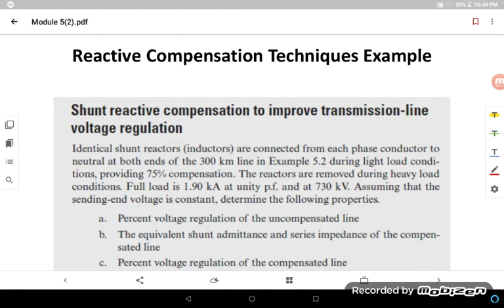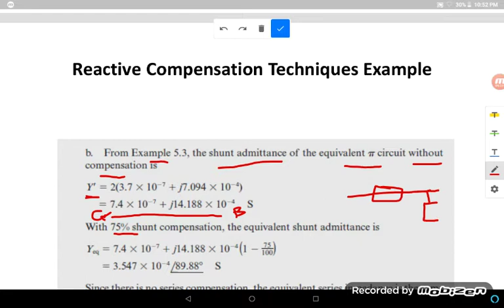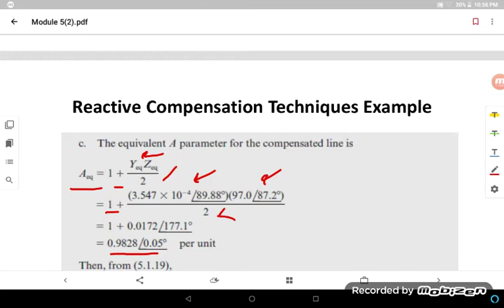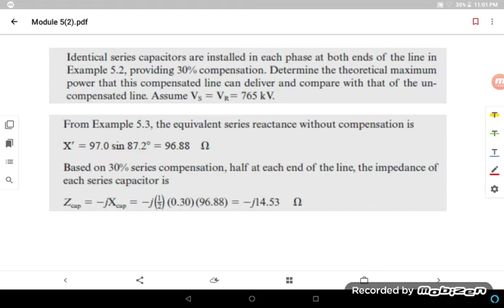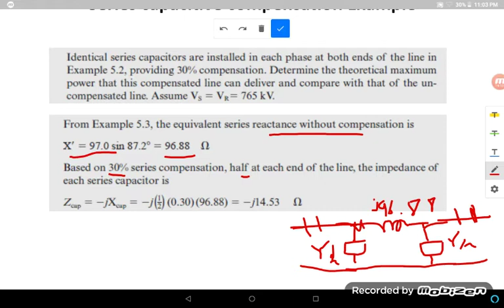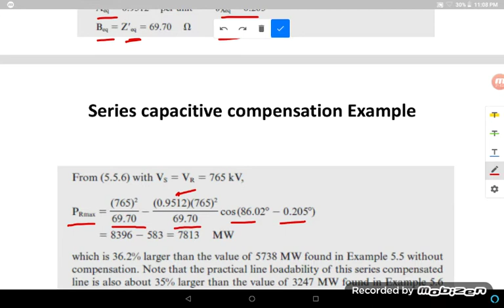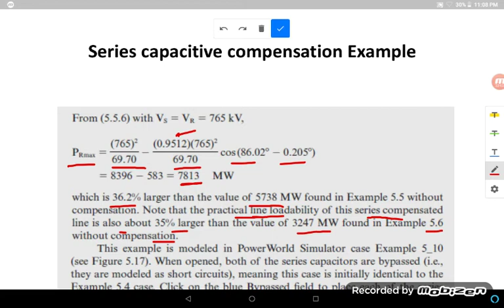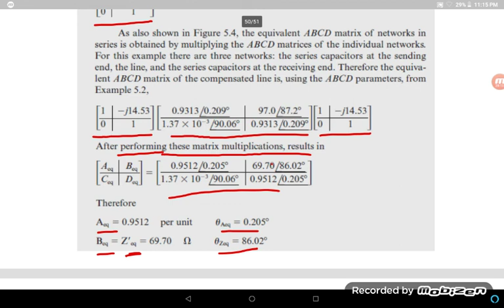20-Wed Dec 29th Part 2